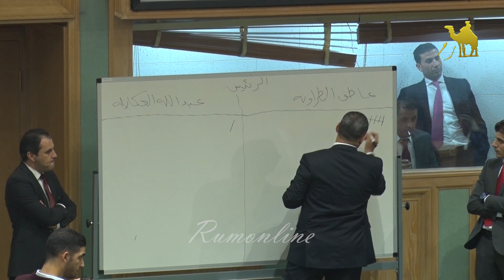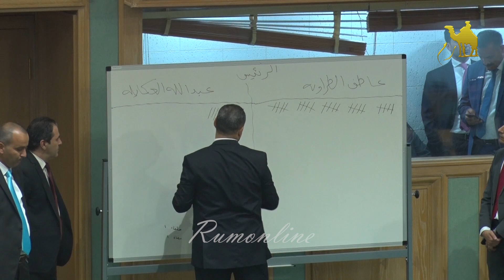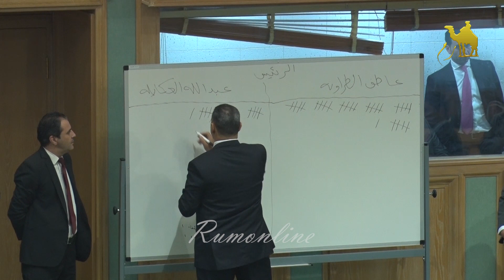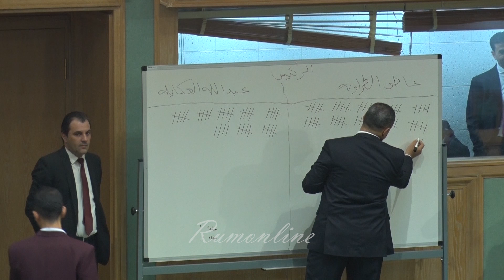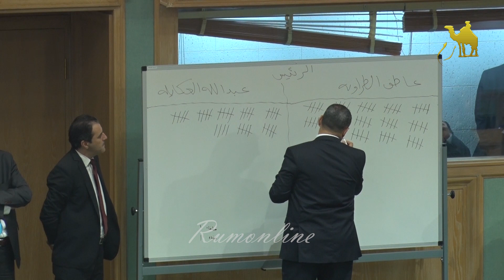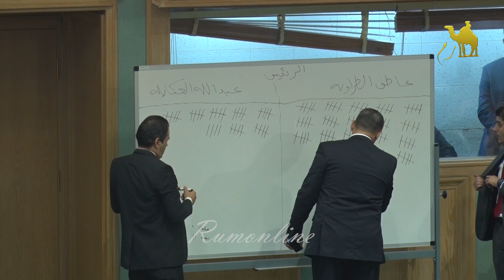انتخابات رئيس مجلس النواب